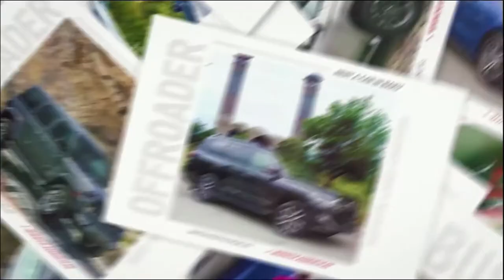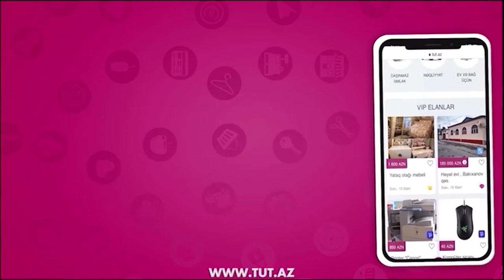KÜR ÇAYI QURUYUR: RƏSMİ AÇIQLAMA - TURAL MÜSEYİBOV